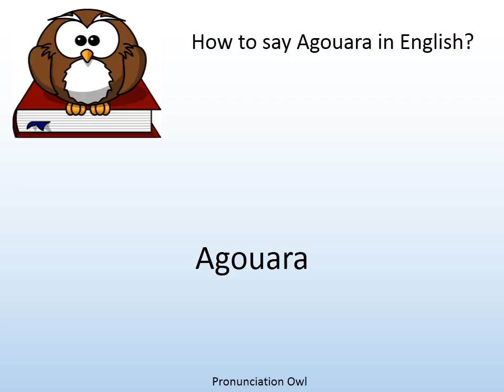How to say Agouara in English? - Pronunciation Owl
How to say Agouara in English? Learn the pronunciation of Agouara!